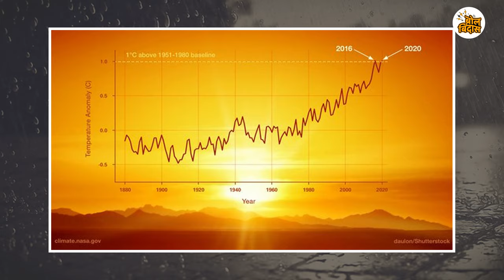ढगफुटी म्हणजे काय ? ती का होते?